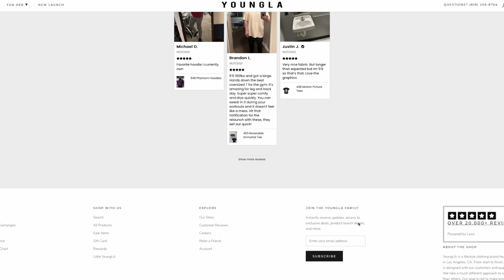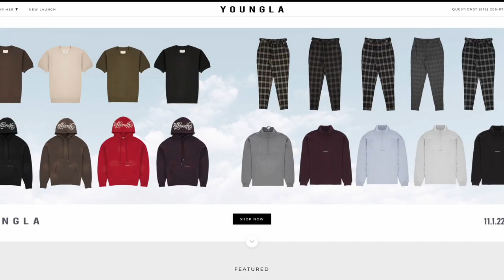How Young LA Is Dominating The Fashion World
In this video, we explore how young LA is taking the fashion world by storm. We talk to industry veterans who share their insights on what it takes to make it in this competitive field, and why young creatives are leading the charge in terms of innovation and risk-taking.

Let us help you design, prototype, manufacture and sell an apparel brand that is worthy of your unique vision How Young LA Is Dominating The Fashion World

Book a 1 on 1 with our host, Shadi for personalized advice on how to create and grow your fashion business

Design your own collection with our instantly downloadable factory ready tech pack templates